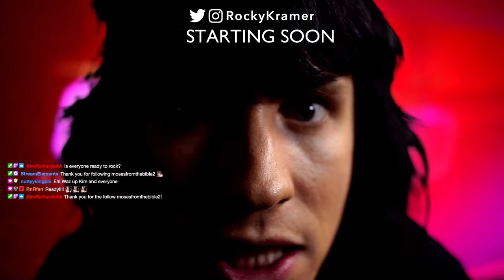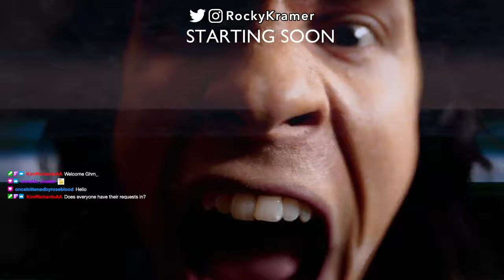Rock & Roll Tuesdays with Rocky Kramer, EP5.31: May 7, 2024 Let There Be Rock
Synopsis: Rocky says Let There Be Rock.

Notes: Rocky performs songs by AC/DC, KISS, Motörhead, Ozzy Osbourne, The Struts and Volbeat.

CAST & CREW
Host …. ……… Rocky Kramer
Executive Producer …. … Kim Richards
Art Director …. …… Sandra Hahn
Unit Publicist – West Coast Jimmy Star
Unit Publicist – East Coast …..… Eileen Beth Shapiro

Rock & Roll Tuesdays with Rocky Kramer is an Allied Artists Broadcasting / Rocky Kramer Enterprises Production.

alliedartists